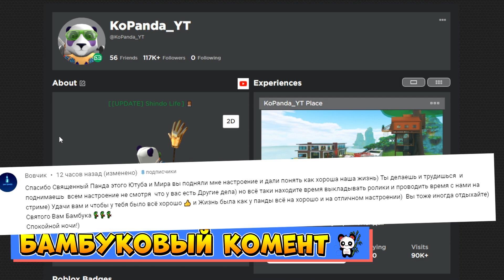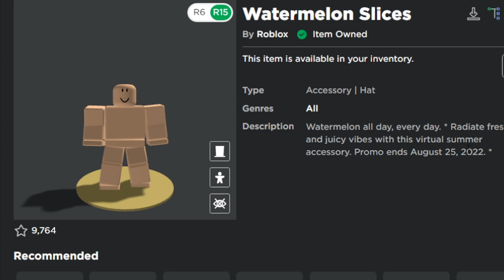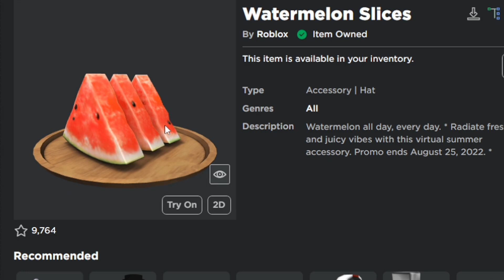Кому АРБУЗИКА? - Как получить БЕСПЛАТНЫЕ ВЕЩИ в роблокс 2022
Роблокс ХАЛЯВА! В этом видео я покажу как получить БЕСПЛАТНО шапку арбуз в роблокс. Как получить бесплатные вещи в роблокс

MERCADOLIBREFEDORA2021
ROSSMANNCROWN2021
drrabbitears2020
TRUASIACAT2020
ROBLOXTIKTOK
ROSSMANNHAT2020
BIHOOD2020
WALMARTMXTAIL2020
ARGOSWINGS2020
TARGETFOX2020
TOYRUBACKPACK2020
AMAZONNARWHAL2020
SPIRIT2020
TWEET2MIL
SMYTHSHEADPHONES2020
SPIDERCOLA
TWEETROBLOX
п.с. смотрите дату видео, коды могут уже быть не активны!

Как получить робаксы бесплатно на телефоне в 2022? Нужно прийти ко мне на стрим раздача робаксов в выходные! Роблокс бесплатные вещи 2022. Все промо коды в роблокс. Как получить робаксы и вещи в роблокс бесплатно? Как получить робаксы бесплатно? Ответ - у меня на раздачах робаксов каждое воскресение.
Присоединяйся и ты к моему летсплею. Тебя ждет куча веселых видео по roblox. Новые серии выходят каждый день. Так же каждую неделю проводятся стримы! КоПанда всегда с тобой ;)